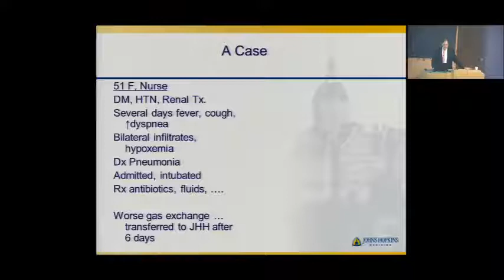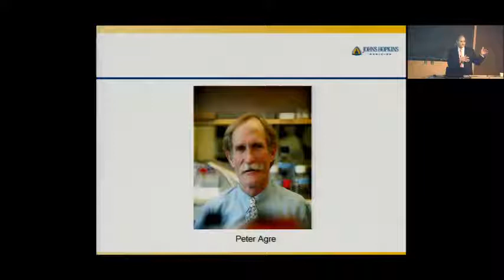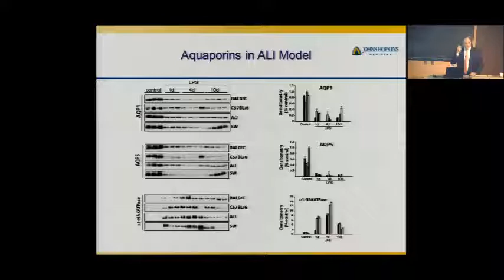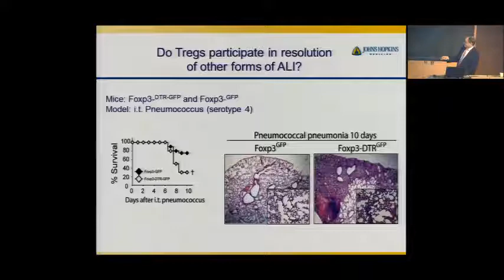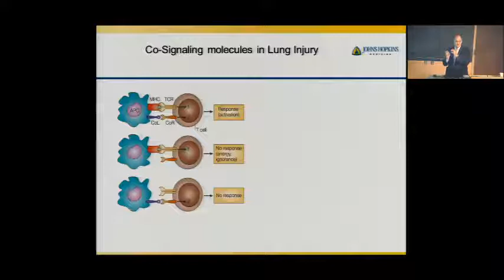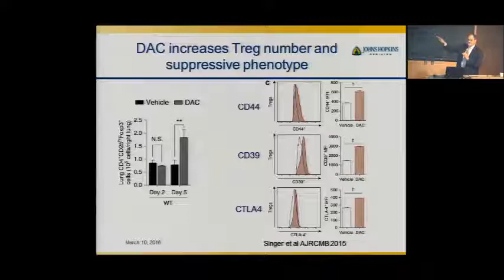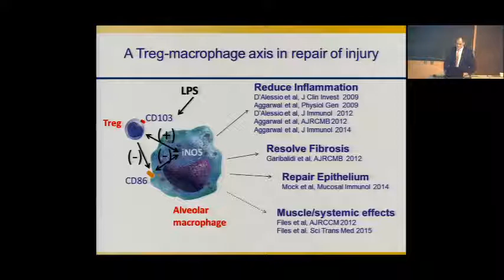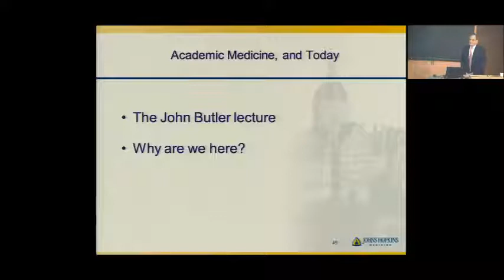Acute Respiratory Distress Syndrome: Be it hereby resolved...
Department of Medicine Grand Rounds presentation by Dr. Landon King, professor of medicine and executive vice dean, Johns Hopkins School of Medicine